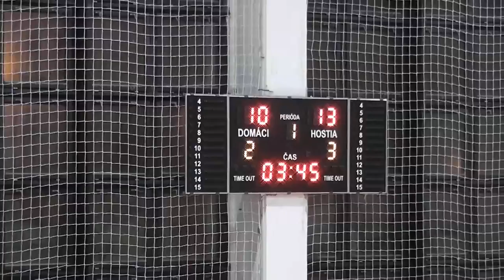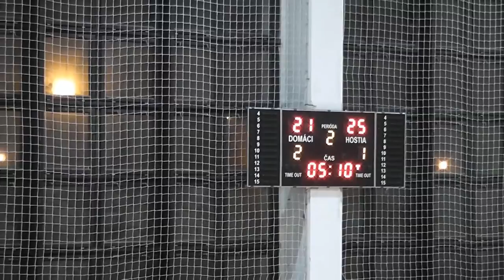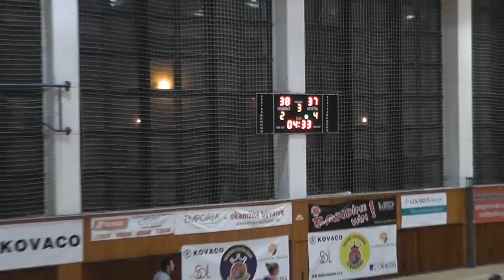BK ZŠ Zvolen - BAM Poprad - kvalifikácia SP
Posledný basketbalový zápas uplynulého víkendu sa konal 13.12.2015 v hale ZŠ na sídlisku Západ a bol to  jeden z kvalifikačných na Slovenský pohár (SP).